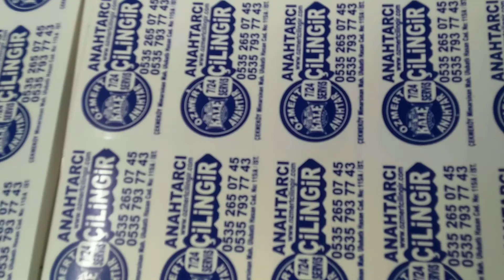Topkapı serigrafi baskı 0507 418 31 08